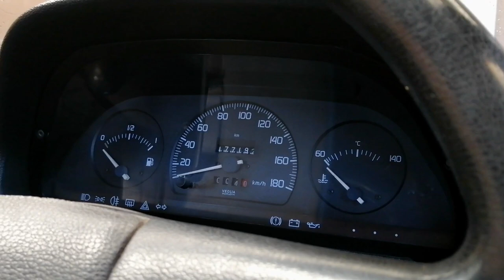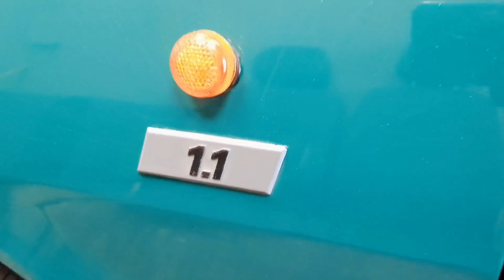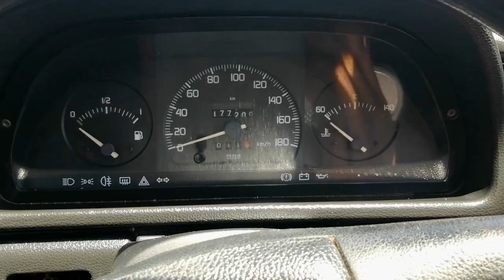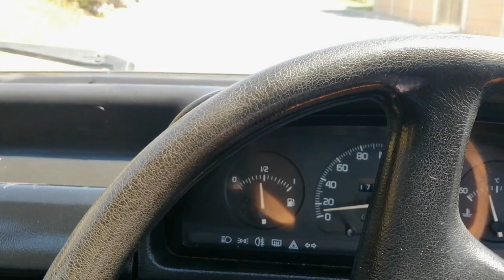BUYING A FIAT UNO MIA AS A NEW PROJECT CAR!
Starting off this year with a new Purchase to my car collection 😁

In need of Mags, Tyres, Coilovers, Wheel nuts, etc. Contact ShabaMags - 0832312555

Citi spares is based in Gordans Bay and sells Mk1 parts (Used & New) - 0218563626

Definitely make use of Fastlinks service and just keep in mind, his service comes with a 6 month Warranty!!

Prices on service by Fastlink:

R250 - Short Shifter Supply & fit ( Call outs at extra cost per 10km )

R350 - Setting of Linkages + New rubbers & bushings ( Supply & fit )

R600 - Short shifter & Setting of Linkages supply & fit

Contact Fastlink now on 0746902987.

Need your VW fixed? Contact BHD to fix your German ride now!

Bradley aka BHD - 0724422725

1)Tshirt @R180
2)Caps @R160
3)Hoodies @R450
4)Stickers @R30

Contact Warren for Mk1 Parts & Accessories (Based im Kuilsrivier) : 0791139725

For Custom Guage on any car, Contact Kustoms now for a quote on your
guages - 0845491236